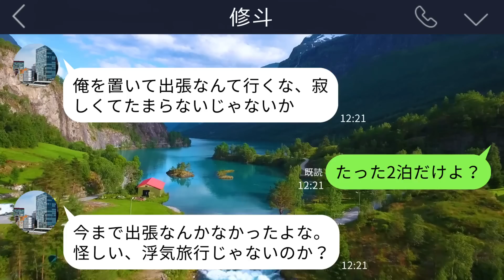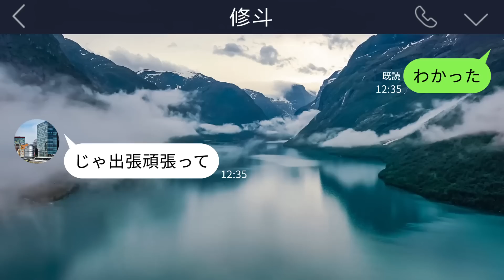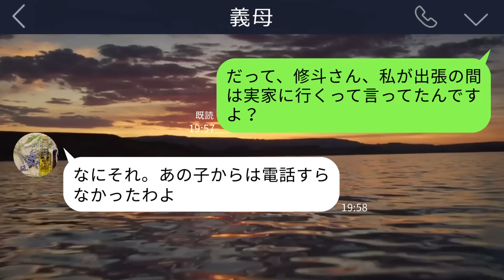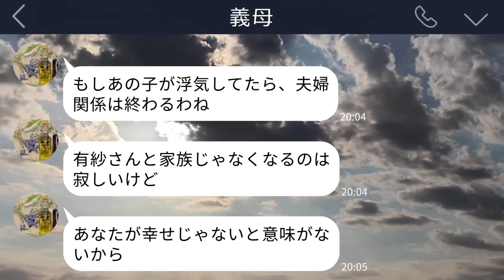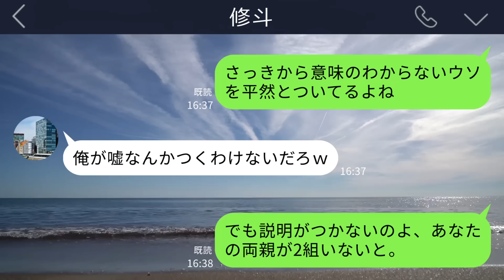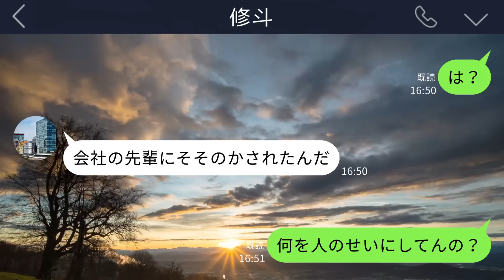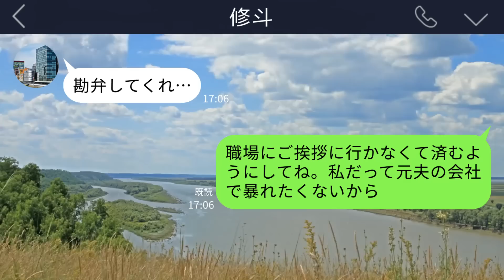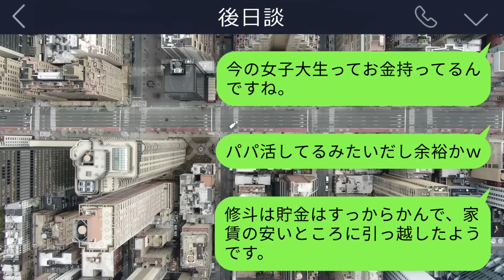【LINE】出張先で義両親と遭遇した私「今どこ？」夫「実家だよ。母さん張り切って飯作ってるｗ」→全てを把握した私は速攻で役所と探偵事務所に行き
出張先で義両親とばったり！
実家にいるはずの夫のことを聞いてみるとどうも話が合わなくて…